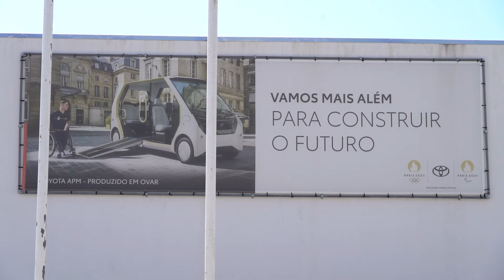De Portugal para os Jogos Olímpicos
Pequeno veículo elétrico que vai transportar os atletas é produzido em Ovar e leva um pouco de Portugal para os Jogos Olímpicos de Paris.